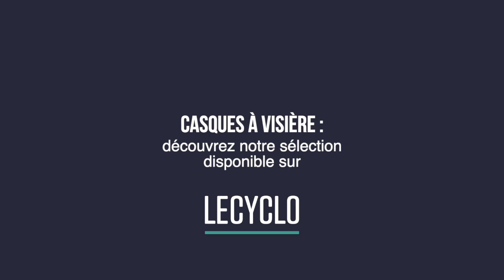Casques vélo avec visière pour porteur de lunettes : on a testé pour vous 😉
La question revient souvent : quel casque vélo avec visière pour porteur de lunettes choisir ? On a fait le test en conditions réelles : réponse à découvrir en vidéo 😉
👉 Retrouvez la liste des casques vélo à visières cités :

Chapitres
00:00 Introduction
00:40 : Pourquoi porter un casque à visière avec des lunettes
01:38 : Test de 3 casques vélo à visière compatibles avec des lunettes de vue